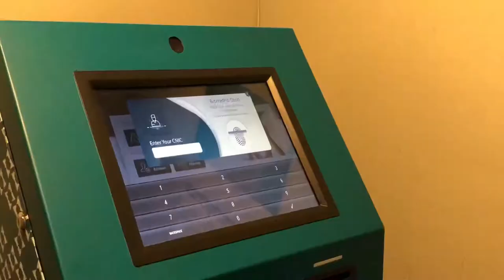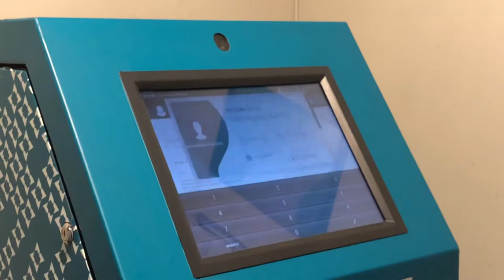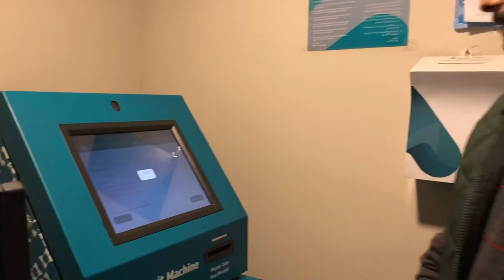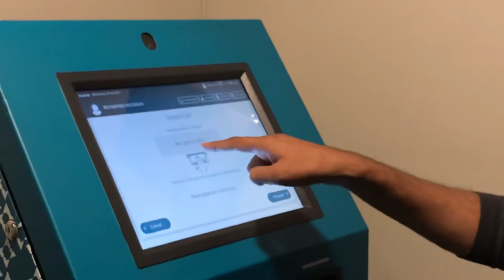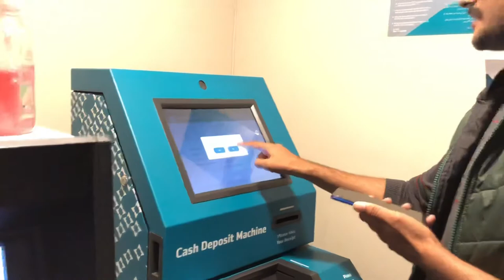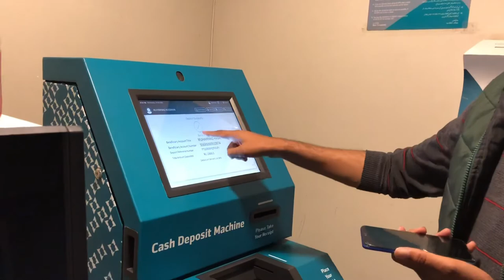How to deposit cash in bank alfalah cash deposit machine or atm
Its a tutorial video about depositing cash in newly instaled bank alfalah Atm Machine.